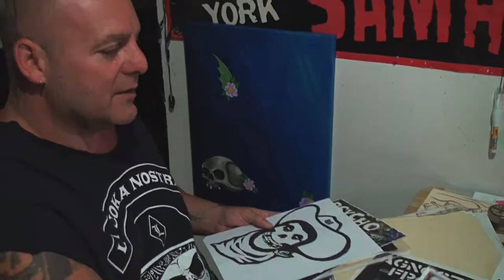Monty "SES" Esposito - On Suicidal Tendencies Culture & The Bandana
The Suicidal Tendencies bandana "is like the flag that represents the band, you know? They wear it, the fans wear it. It's a specific bandana for a specific group. And it says Suicidal on it. There it is."